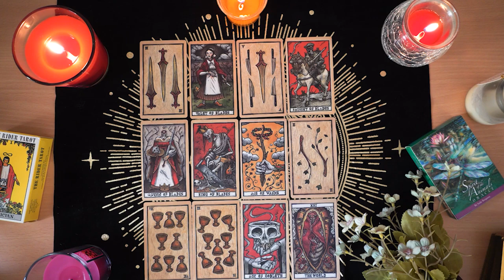SCORPIO💘 Scared to Admit They Are in Love With You. Scorpio Tarot Love Reading